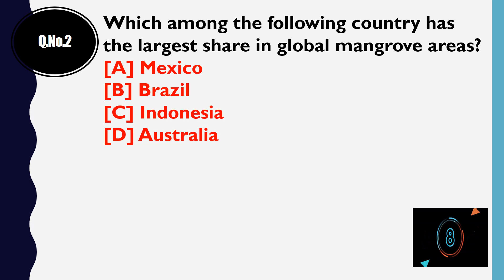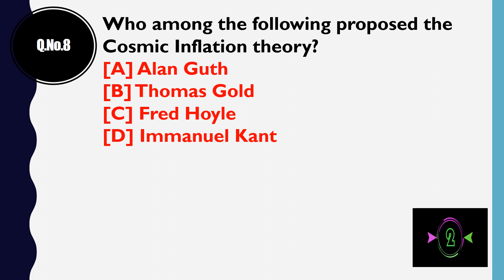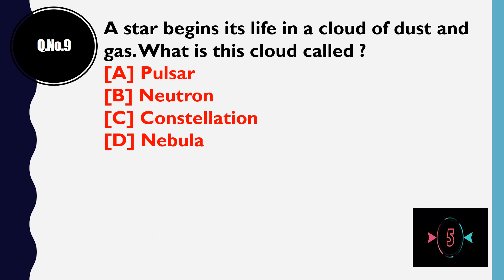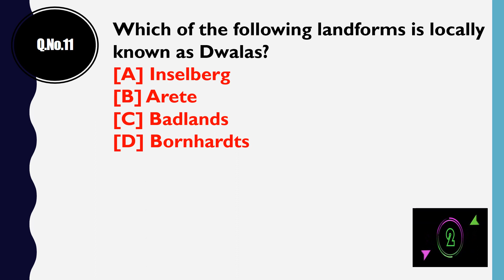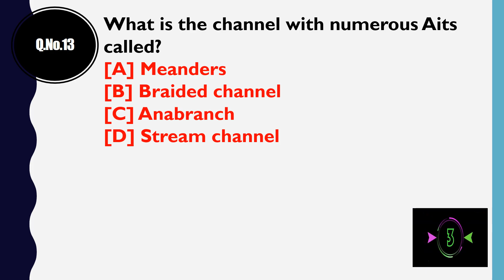WORLD GEOGRAPHY QUIZ || TEST 2 || GENERAL KNOWLEDGE QUIZ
THIS VIDEO CONTAINS GENERAL KNOWLEDGE QUESTIONS ON WORLD GEOGRAPHY. TRY AND CHECK HOW MUCH YOU COULD ANSWER.